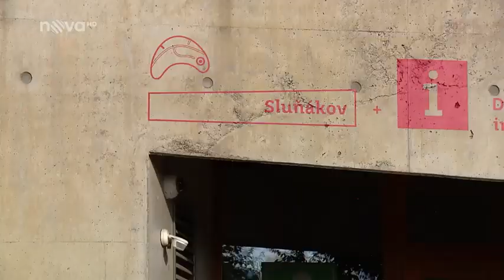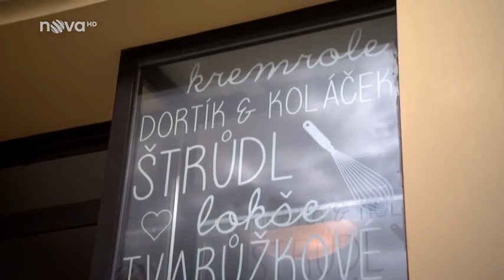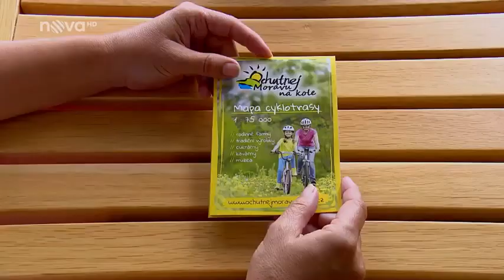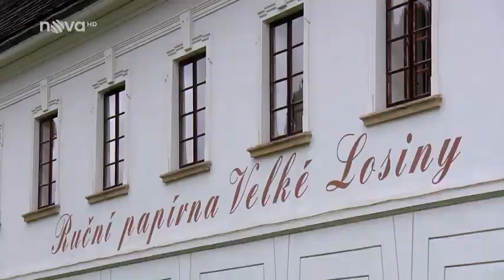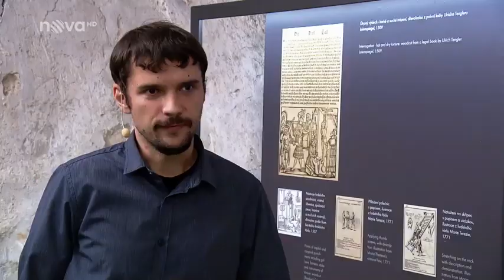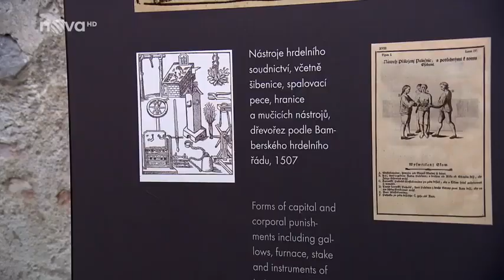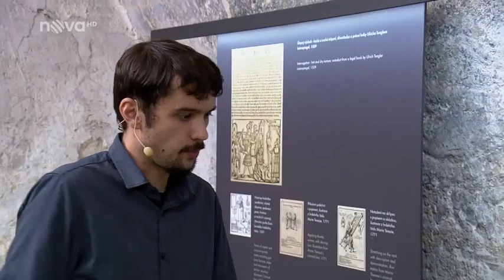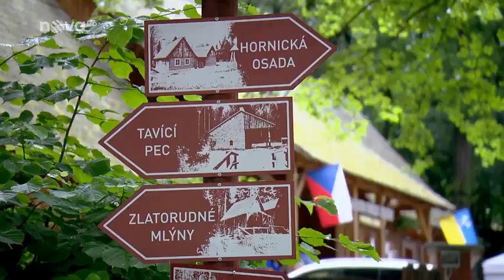Olomoucký kraj - Loskuták na výletě (2020)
Loskuták v Olomouckém kraji zamířil do Salonu chutí Via Delicia, na čarodějnickou expozici v Muzeu Jeseník, do zlatokopeckého skanzenu ve Zlatých horách, ruční papírny ve Velkých Losinách a do Centru ekologických služeb – galerie přírody Sluňákov.

Rady ptáka Loskutáka je televizní pořad TV Nova vysílaný od roku 2001.